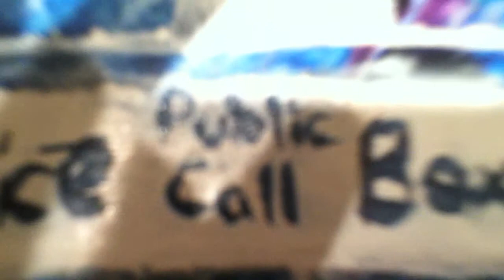Tardis Art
A crayon melt painting of the tardis. Allonsy!